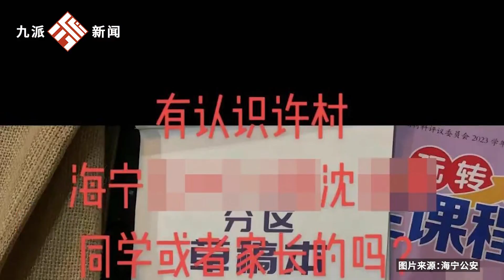初中生學習資料丟失被好心市民拾獲，雙方發視頻尋找對方